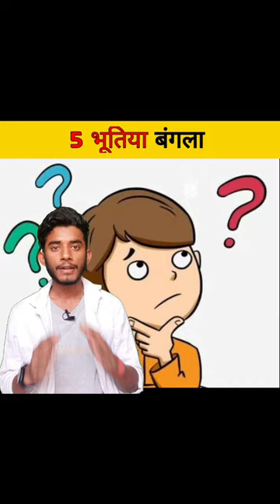दुनिया के 5 रहस्मयी घर ⚠️😱 ||haunted house | भूतिया घर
दुनिया के 5 रहस्मयी घर
दुनिया के 5 भूतिया घर
दुनिया के 5 भूतिया बंगला
दुनिया के 5 रहस्मयी जगह
दुनिया के 5 सबसे भूतिया घर
दुनिया के सबसे भूतिया जगह

top 5 hunted house
top 5 hunted house in india

the most hunted house
5 most hunted house
story of haunted house

           your queries  👇👇

thar
thomas story
tum tum song
turab ki video
urfi javed ka video
vfx guy aman
vrindavan
who is strong
yaaron
घोड़ी नाच
महिंद्रा
achha sila diya mere pyar ka
bloody
fear files
aayu and pihu show
aayu and vanu shorts
acche acche video
amir
appache
baal veer veeron ka veer
balveer
bhola baba dede note 56 ki machine
bhoot ka cartoon
bhoot ki short video
bhoot video
bittu
blackpink
boyfriend reject song
cartoon bhoot cartoon
cat videos
chaman videos
chiken
chiku aur bunty
cudail wali kahani
comedy shorts
danish jain ka maut ka video
danish zehen song
deepak joshi
dj boy
filmi gaane
free fire
free fire game
free guy full movie hindi
funny horror scene
fz gadi
ganpati bappa picture
gmail
gokuldham society kahan per hai
gujjar gujjar gujjar gujjar
hindi song cham cham
horror facts
how to make electric bicycle
kedarnath ki yatra
khane wala
kosandra remix
krishna gana
make joke horror new video
mini food
mohan mohan
mote mare peg
mythpat
pilot course
piya ghar aavenge kailash kher
range rover
romantic shorts
sheela ki video
short video bhutiya
shorts
shot
songs
south movie
tanjiro kiss